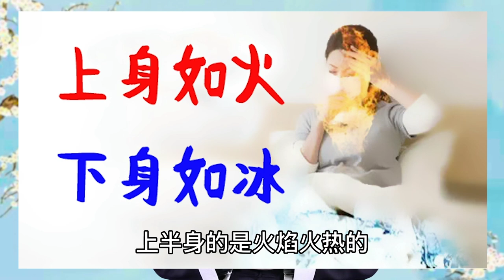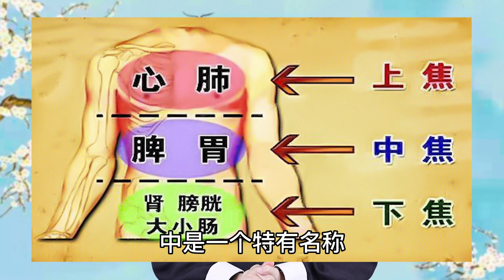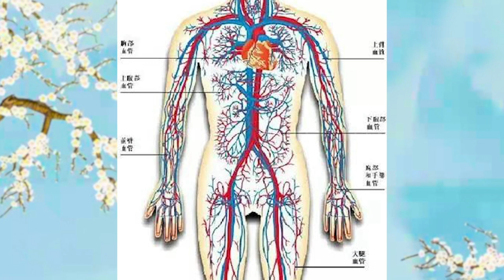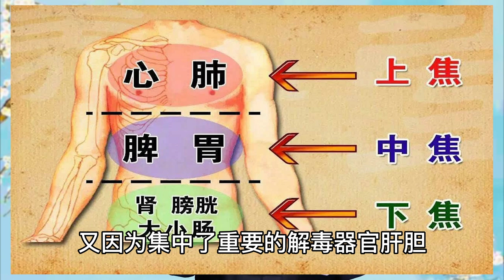中焦不通，上熱下寒，3個動作，梳理三焦，平衡寒熱，調氣血！ 【武醫張鵬養生】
本頻道製作的所有影片都是原創拍攝的作品，所有拍攝過程都保證了安全。 今天給大家分享三個調理中焦不通的動作，幫助大家緩解上熱下寒的困擾，同時疏通三焦，平衡寒熱，調理氣血，對身體非常有好處。

大家好，這裡是【武醫張鵬養生】
我會根據自己多年的中醫臨床實踐經驗，每天在這里為大家傳播中醫養生知識，弘揚
傳統中醫文化，讓我們一起共享健康人生！